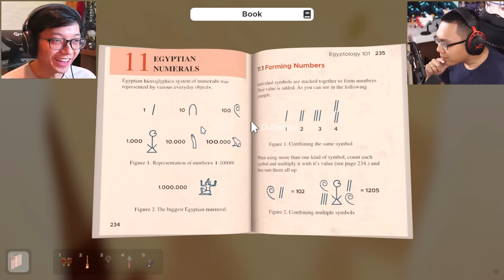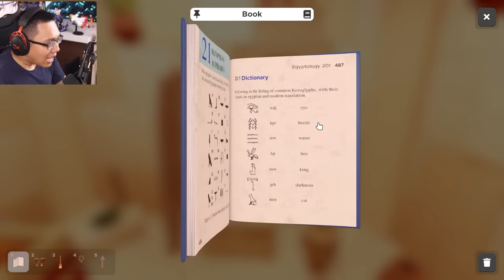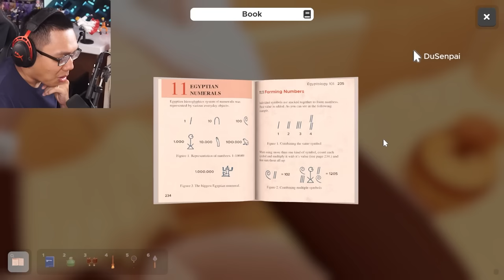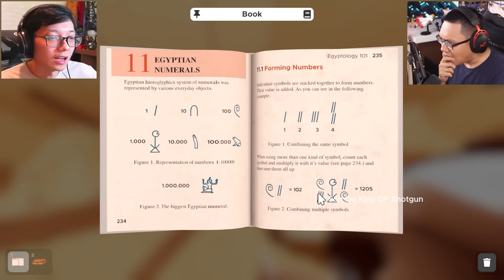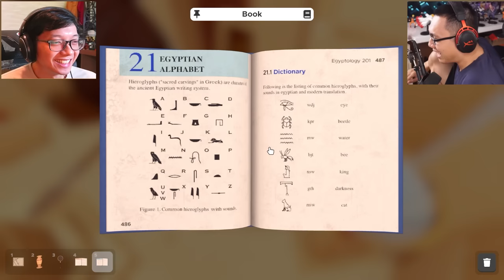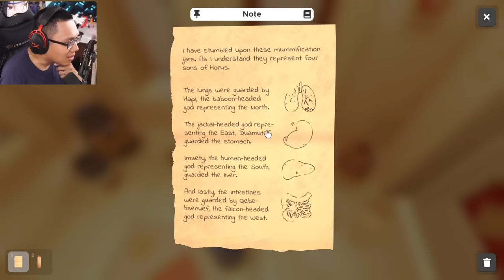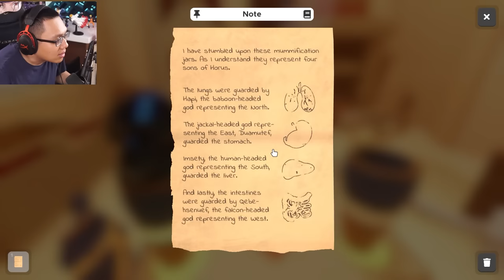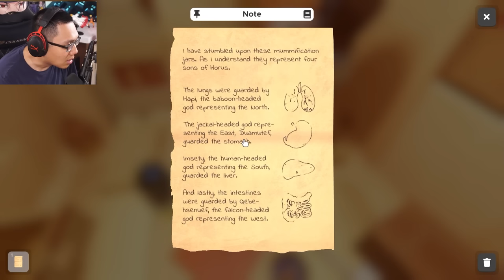Tôi Và Dũng Senpai Bị Nhốt Trong Phòng Kín, Và Sau Đó... (@dungsenpai )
Mình là Sơn Đù, và đây là khi Tôi Và Dũng Senpai Bị Nhốt Trong Phòng Kín, Và Sau Đó... (@dungsenpai )!! Trong tựa game Escape Simulator này, Tôi Và Dũng Senpai Bị Nhốt Trong Phòng Kín, Và Sau Đó...!! Mình và Dũng sẽ phải tìm những gợi ý trong căn phòng để giải ra những câu đố phức tạp!! Cả 2 phải vận dụng tối đa công suất bộ não, bởi vì những câu đố trong trò này cực kì khó!! Tôi Và Dũng Senpai Bị Nhốt Trong Phòng Kín, Và Sau Đó... ( @dungsenpai ) như thế nào, hãy xem đến cuối video để biết nhé!
♦️ĐĂNG KÝ CHO SINH TỐ TEAM ♦️ :
Theo dõi những mạng xã hội của mình

Tôi Và Dũng Senpai Bị Nhốt Trong Phòng Kín, Và Sau Đó...